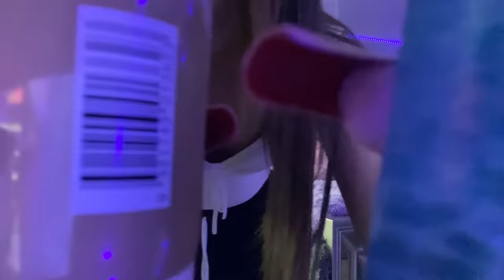“I LIKE YOUR CRUSH” PRANK ON HAZEL !!